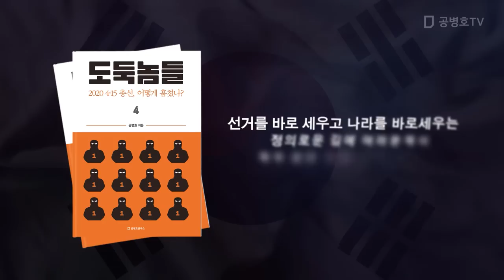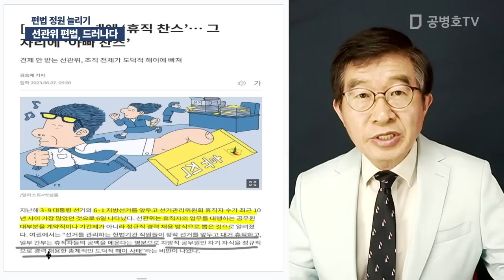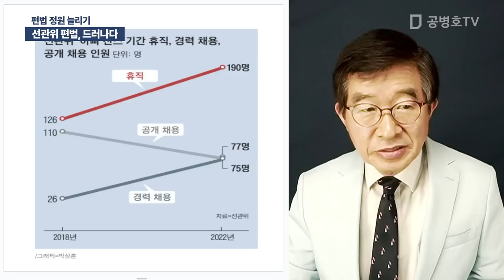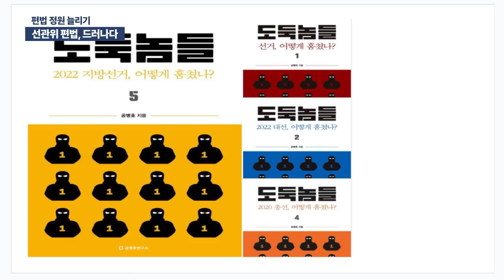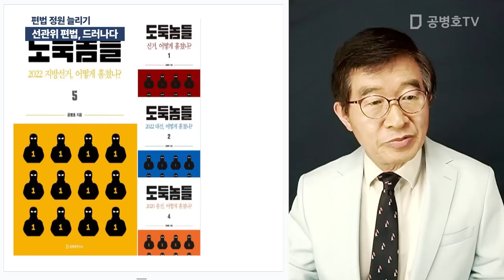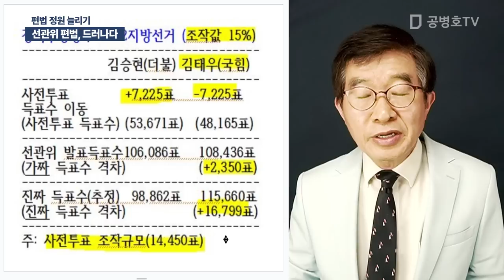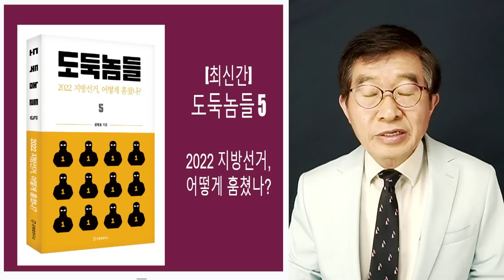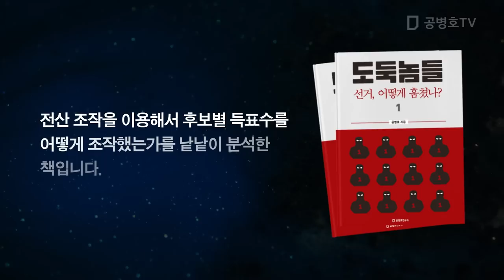선관위 편법, 드러나다 / 편법 정원 늘리기 [공병호TV]